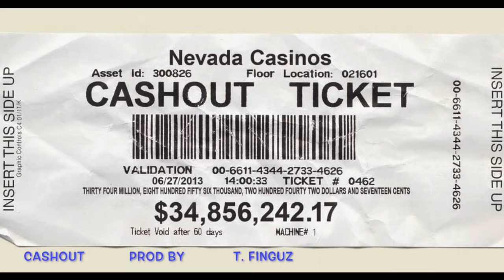CASHOUT (Prod) By T. Finguz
CASHOUT Produced Mixed and Mastered by T. Finguz 2018
This song is dedicated to my best friend of 40 years.  Now serving life cuz he cashed out on a murder charge.  Keep your head up little brotha always.  RIP to the  unfortunate.